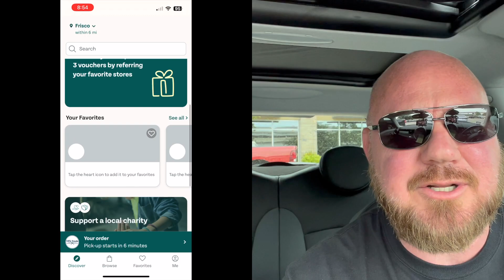First Time Trying the Too Good To Go App with Tiff's Treats- brickeats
An app that allows you to rescue food, and save money at the same time!!! A lot of places have too much food and now you can get it cheap with the Too Good To Go app.